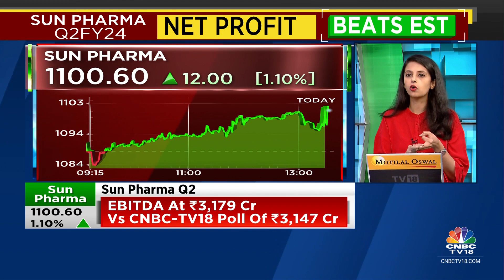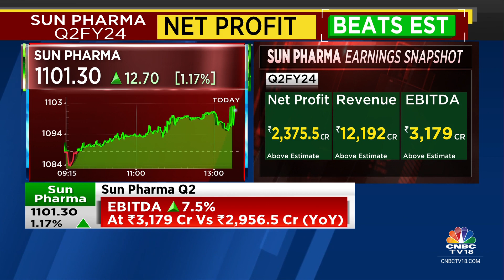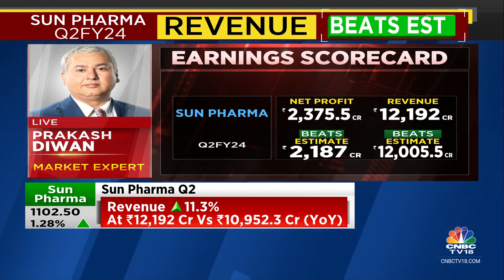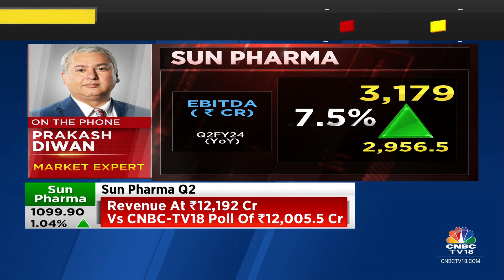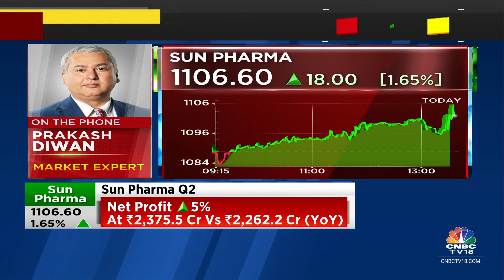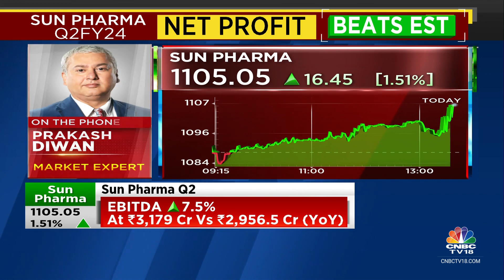Q2FY24 | Sun Pharma’s Q2 Revenue & Net Profit Beat Estimates | CNBC TV18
Sun Pharma reports Q2 numbers with the revenue & net profit beating estimates. Ekta Batra discusses the fineprint with market expert Prakash Diwan.

n18oc_business